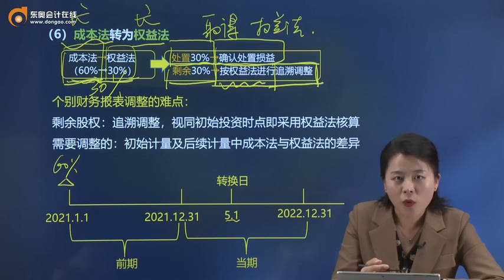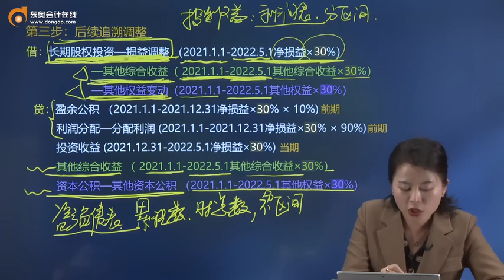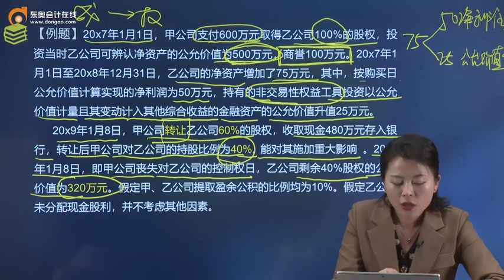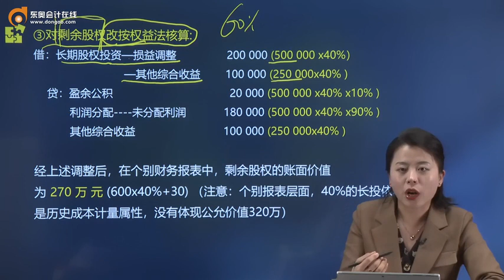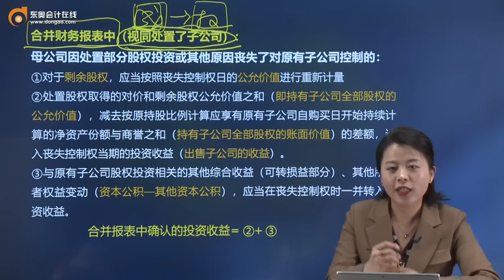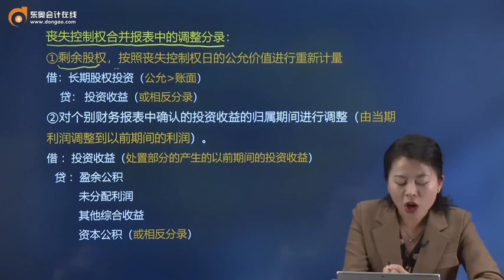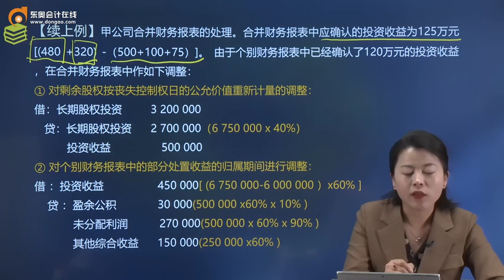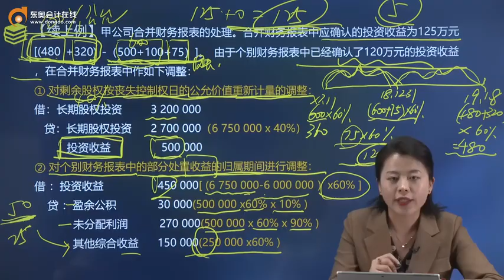2022 CPA 会计 娄淑珍 基础班第34讲 长期股权投资的转换（2）